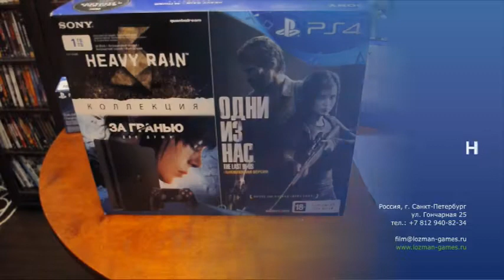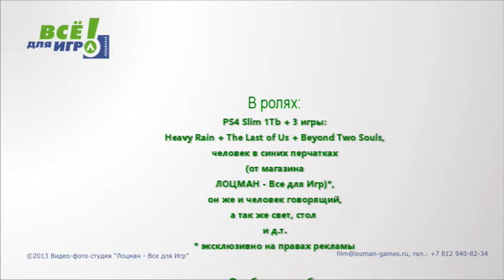Распаковка PS4 Slim 1Tb + Heavy Rain + The Last of Us + Beyond Two Souls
Распаковка PS4 Slim 1Tb RUS, с тремя играми.